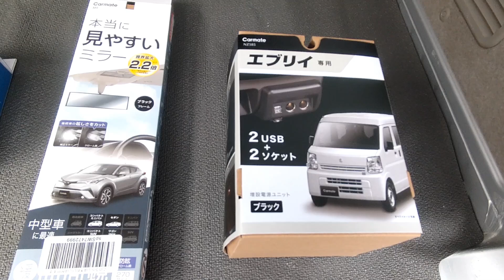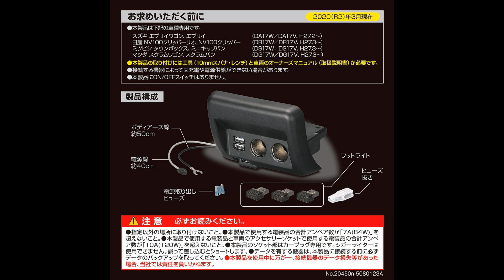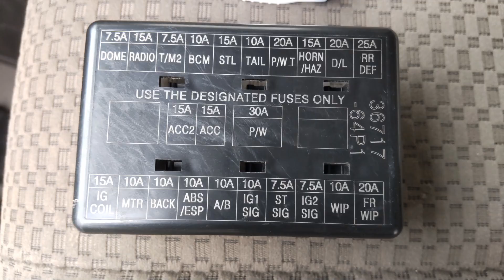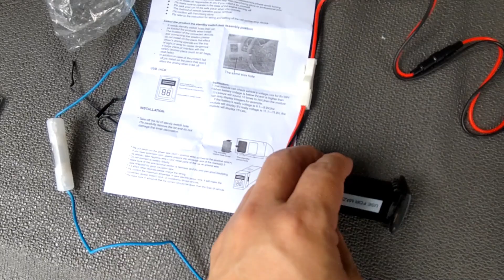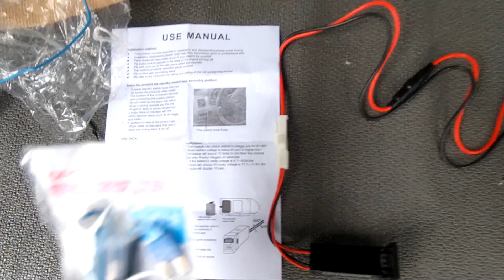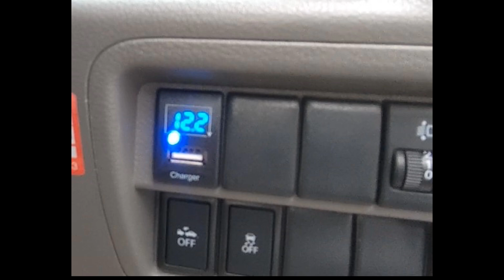[2023-3] 日産NV100クリッパーバン 遊び仲間を増車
中古ですが新たに仲間が増えました。
日産NV1001クリッパーバン　GXグレード　5ＡＧＳ　走行50．000ｋｍ
衝突軽減カメラ、電動ドアミラー、全席パワーウィンドウ
ＥＴＣ、カーナビ、コムテック前後録画ドラレコ

商用車だったのか、あちらこちらに小傷があります。(ー_ー)!!
キャンプ好きな相棒として付き合っていきます。
車中泊仕様にとＤＩＹしていきます。

オープニング動画提供　：エスダブ ! TV　さん